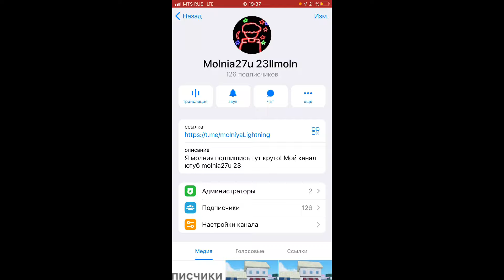ВСЕ СЕКРЕТКИ В MEME SEA meme sea Море мемов